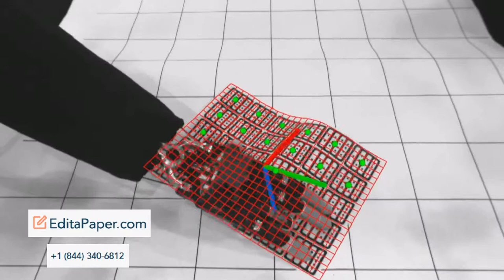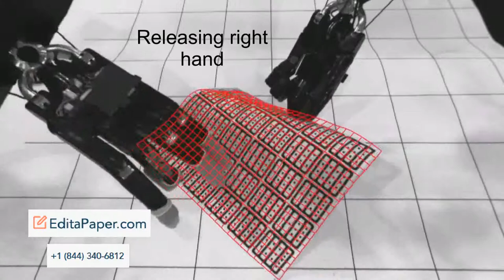BI MANUAL ROBOTIC PAPER MANIPULATION BASED ON REAL TIME MARKER TRACKING AND PHYSICAL MODELLING